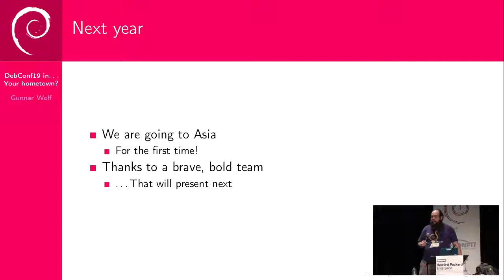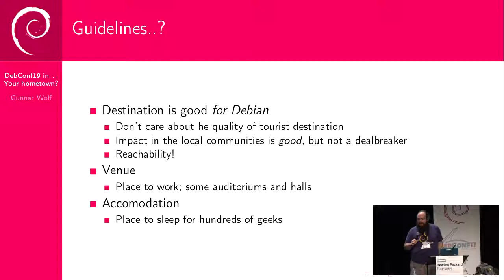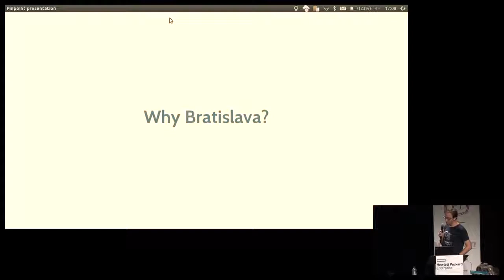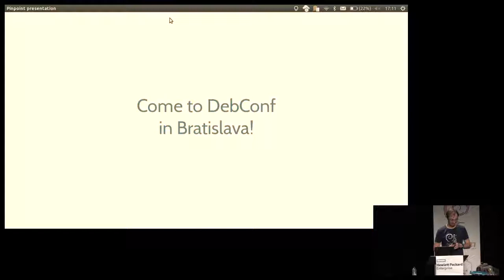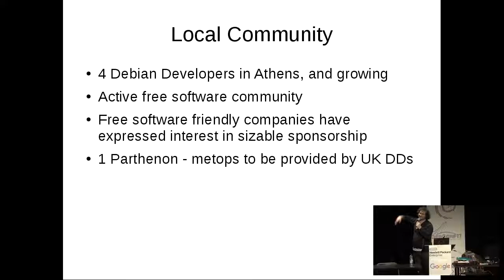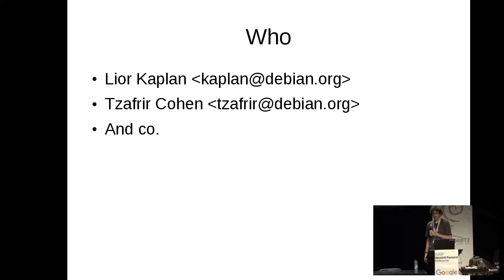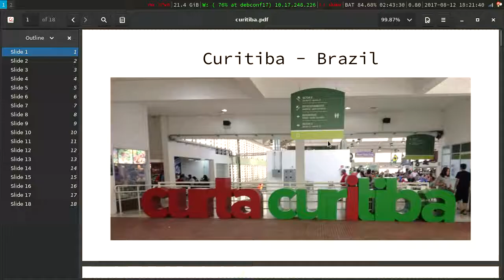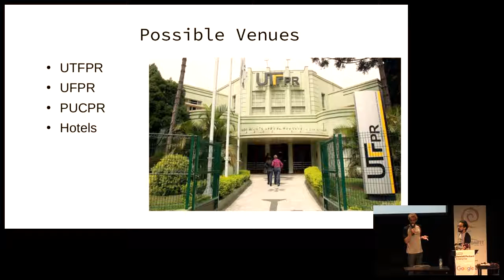DebConf 19 in your city!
At: DebConf17
Room: Buzz
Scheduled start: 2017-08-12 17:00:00